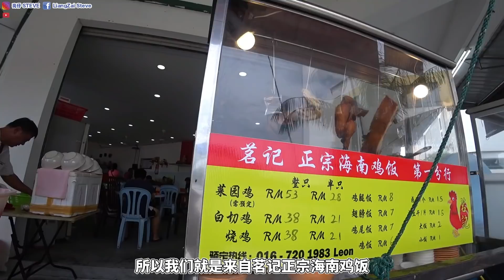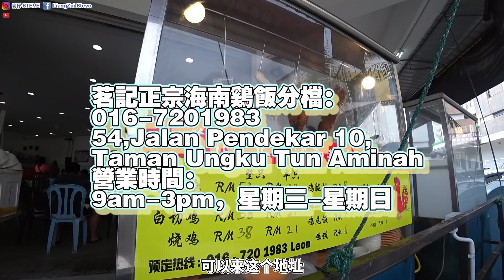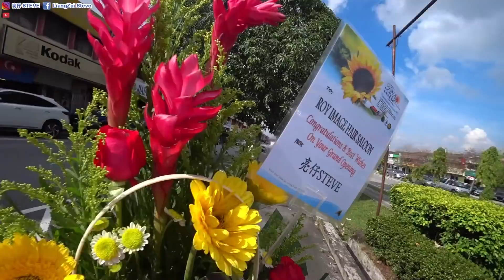观众诚意满满让我试吃他的鸡饭给给意见～到底好吃还是不好吃呢？